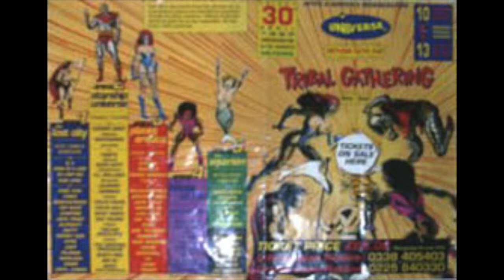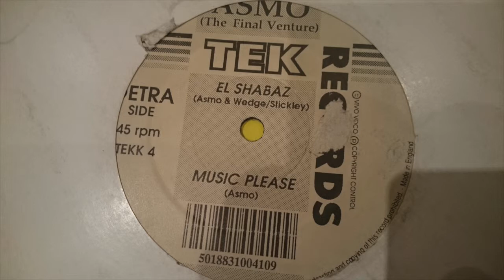Music Please - ASMO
Plus it's influences past, present and future... U Know the score!!